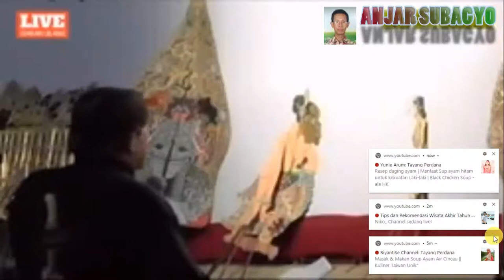⚫ LIMBUKAN KI RUSMADI || DALANG JOGJA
Rekam : HP Redmi Note 8 Pro
Editing Vidio : Filmora 9 dan sparkol
Thumnail : PiCsart
Editing Intro tulisan : Sparkol

🔴 = tutorial
🔵 = motovlog
🌎 = pertanian
🅰️ = umum
❤️ = musik relaksasi
💙 = kuliner
💚= testimoni dan produk
🎵 = musik smule
⚫ = budaya